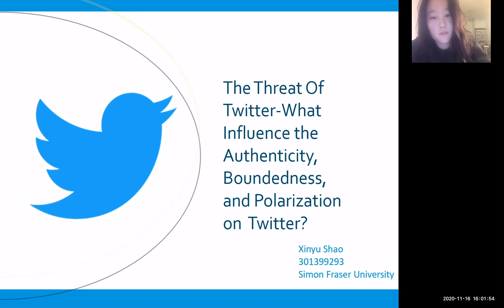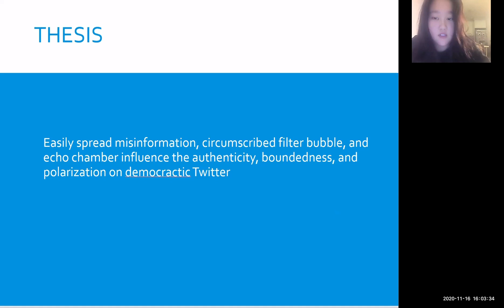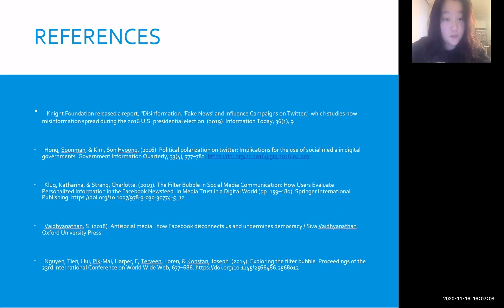cmns253 xinyu shao